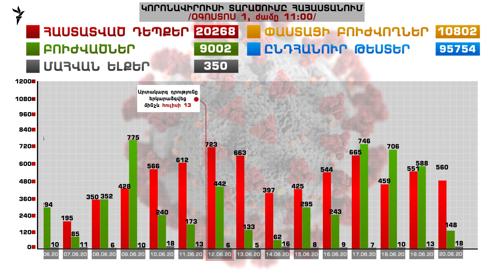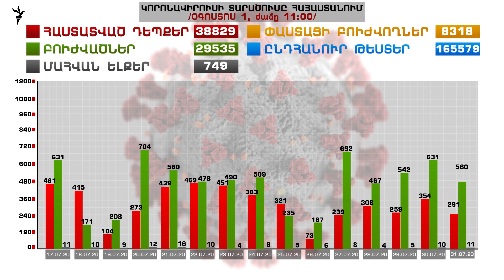Կորոնավիրուսի տարածումը Հայաստանում մարտի 1-ից մինչև օգոստոսի 1-ը